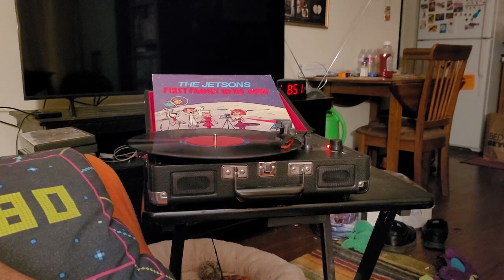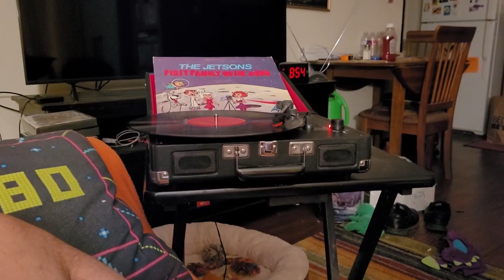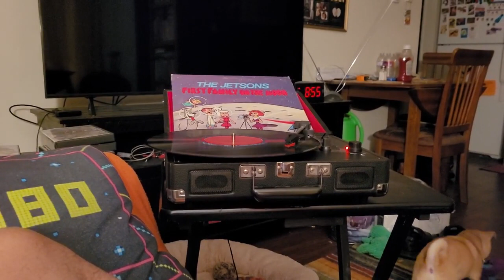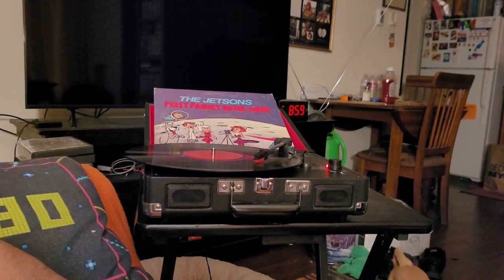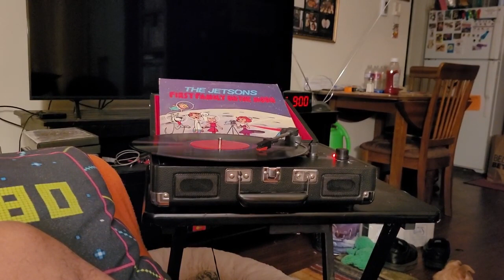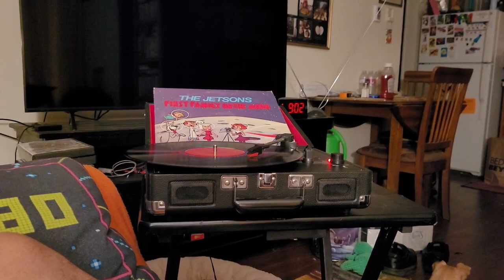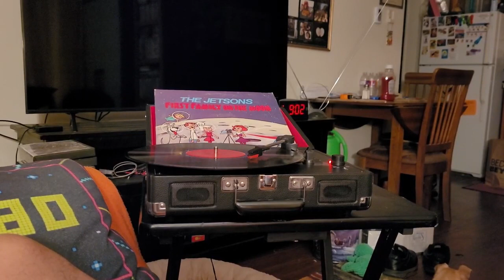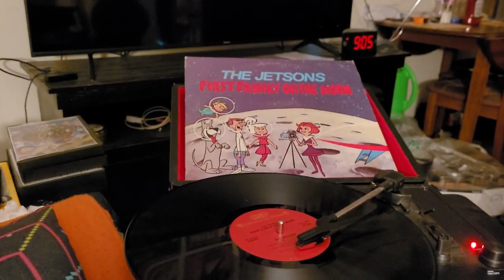episode 741 the Jetsons first family on the moon part 1 1977 record